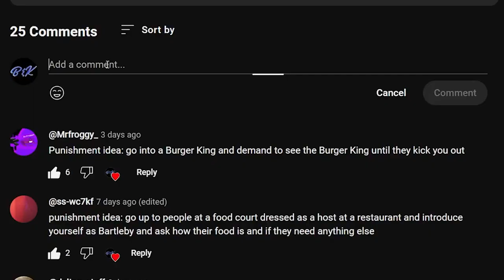SMASH BUT IF YOU LOSE YOU CLIMB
Welcome back to Sunday Night Smash! This week Josh (Bobby) and Ian (Kevin) are put up against each other and whoever loses has to play the rage game "A Difficult Game About Climbing"  Put any challenges or dares that you want to see us in the comments below!!! Do as many as you want, as we will use suggestions on all of the videos.

Edited by: Josh :)

0:00 Intro
0:14 The Matches
8:40 Scoreboard
9:03 The Punishment